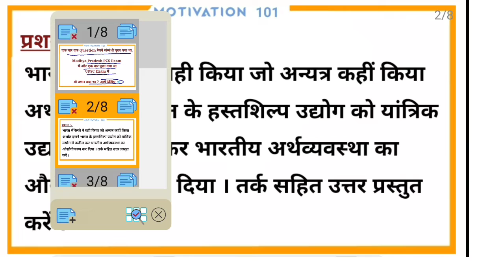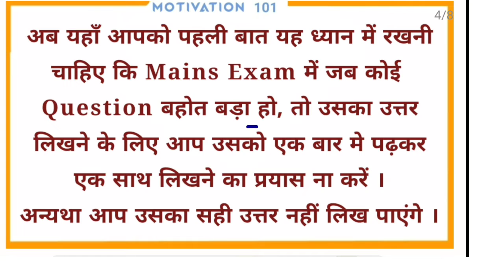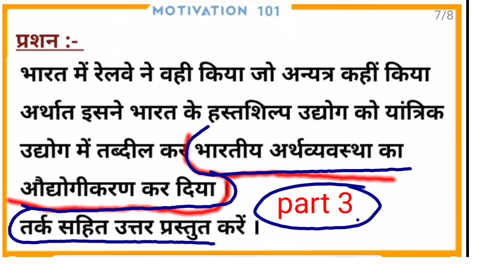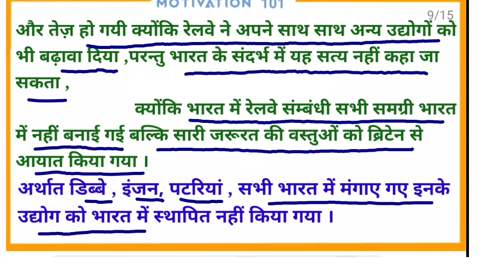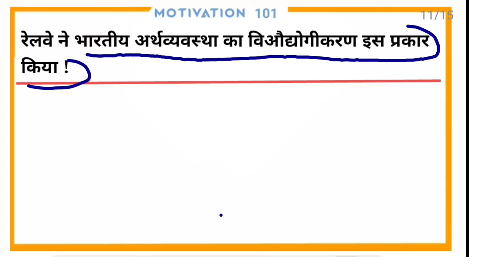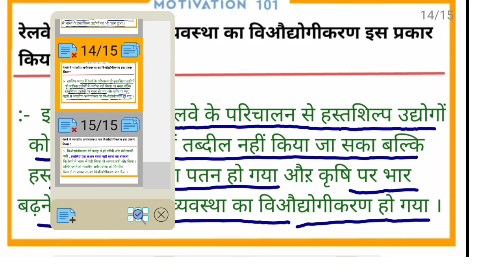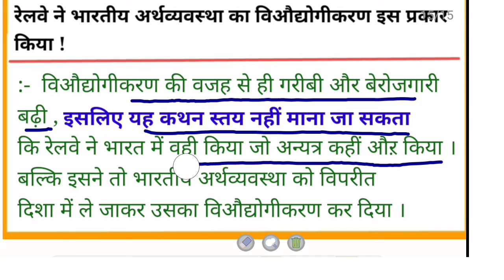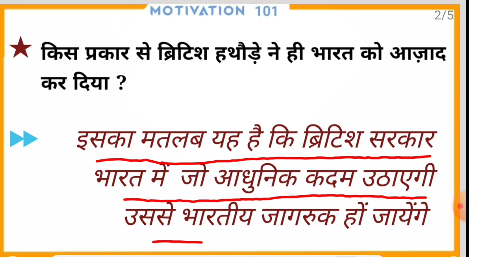जब Mains Exam में बड़ा प्रशन आ जाए ? UPSC Mains Answer Writing | Modern History India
This video is about - Types of Questions comes in Mains Exam . it's related to UPSC CSE Mains Exam.it will help you in your Exam prepration .